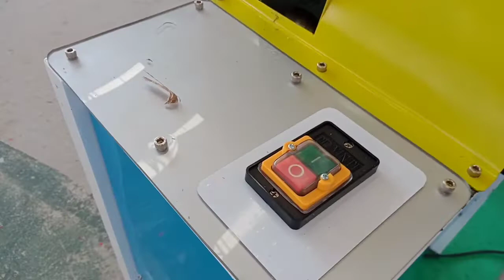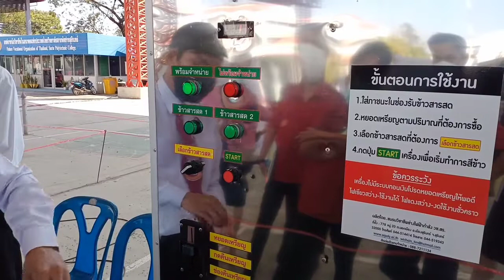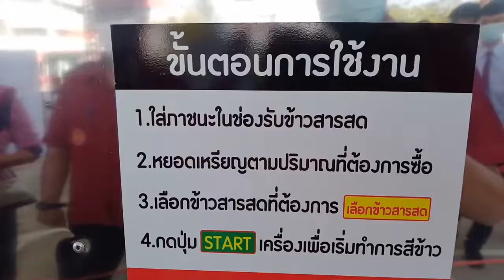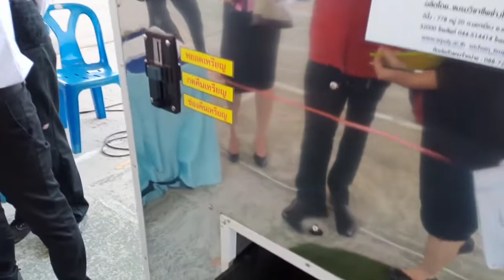สุดยอดนวัตกรรมสิ่งประดิษฐ์ของคนรุ่นใหม่ "นวัตกรรมอาชีวศึกษาเพื่อแก้ปัญหาความยากจน" ปีการศึกษา 2564